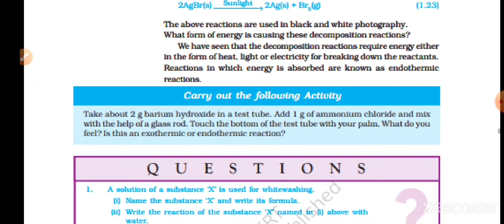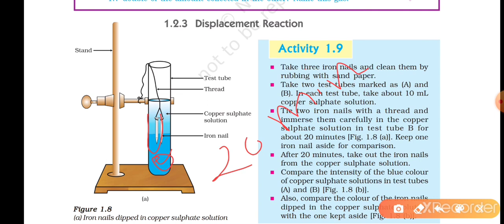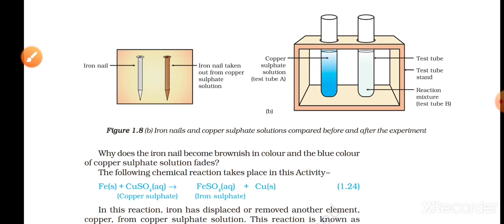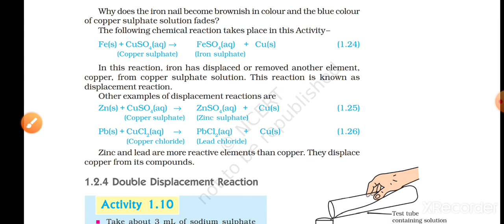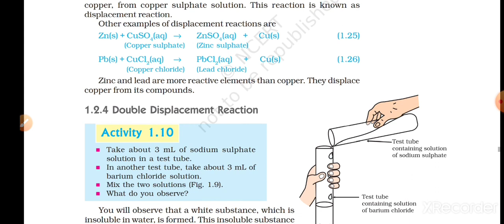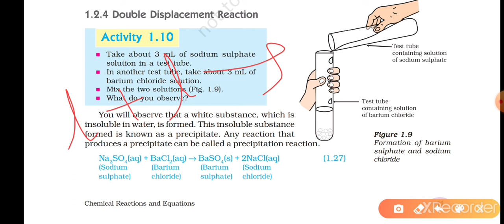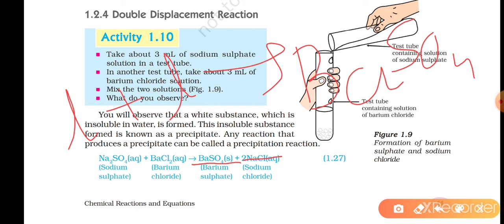Chemical Reactions and equations Part-4 | Science Chapter 1 (Eng medium) | easy explanation in hindi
I have discussed in this video displacement reaction and double displacement reaction